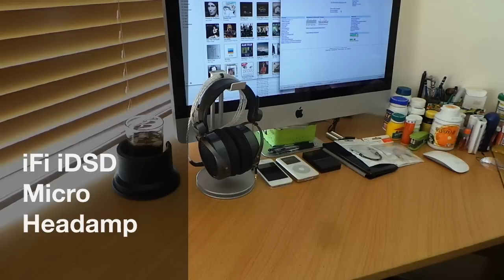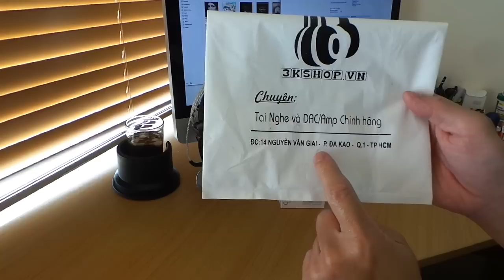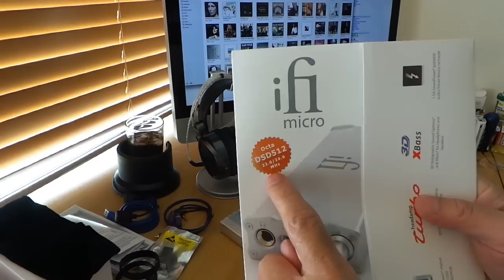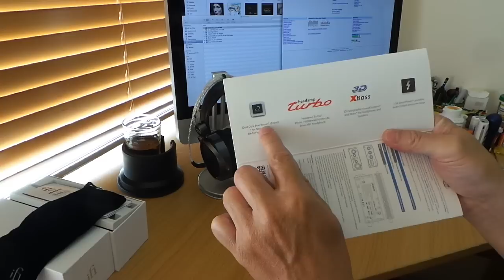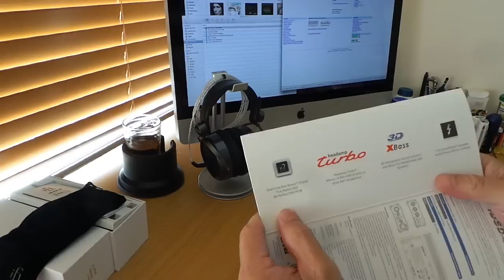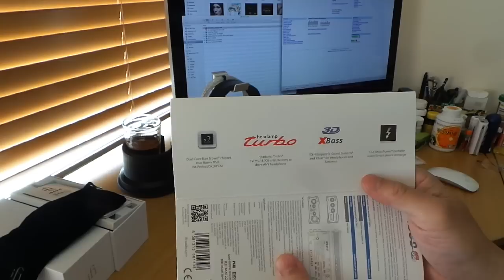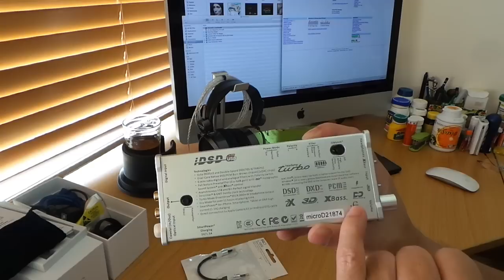iFi iDSD Micro Headamp cho Tai Nghe